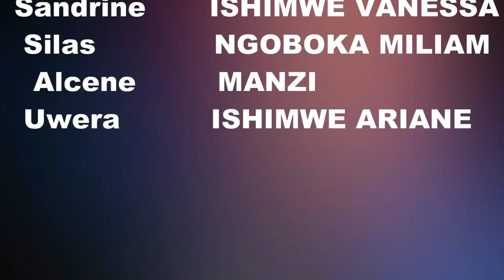INTAMBARA Y'UBUZIMA EP01// abazimu bazirikiye silas mwirimbi arahava ate noneho? irebere nawe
bakunzi ba INZIRA NZIZA TV  dukomeje kubagezaho film y'uruhererekane noneho twabazaniye film shyashya yitwa INTAMBARA Y'UBUZIMA  twabamenyeshagako niba harufite igitekerezo cg inyunganizi mwatwandikira muri comments kdi ntiwibagirwe gukanda   subscriber na share kuko  ninkunga ikomeye